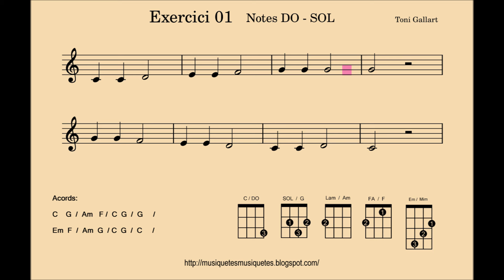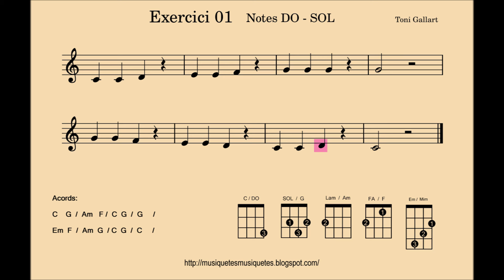Exercici 01. Notes: Do - Sol